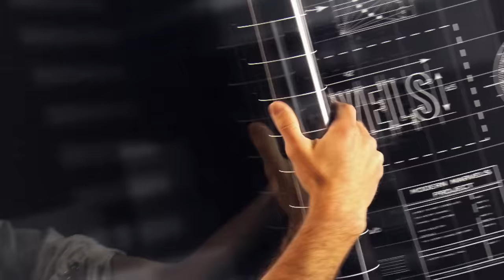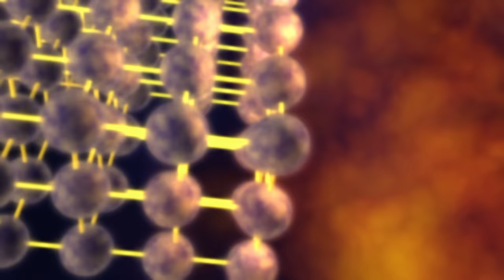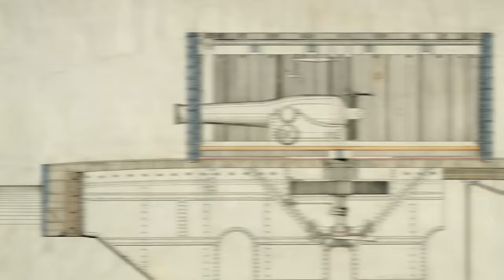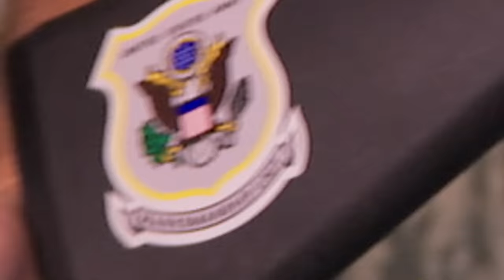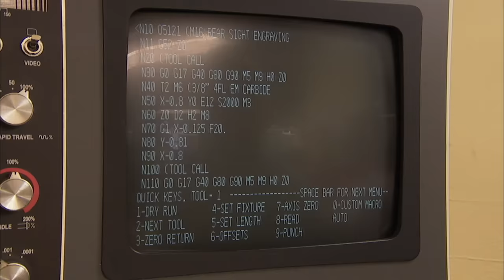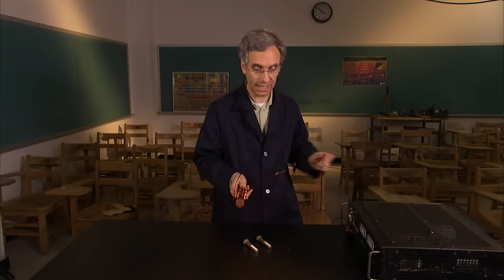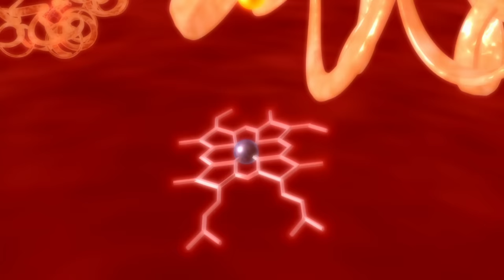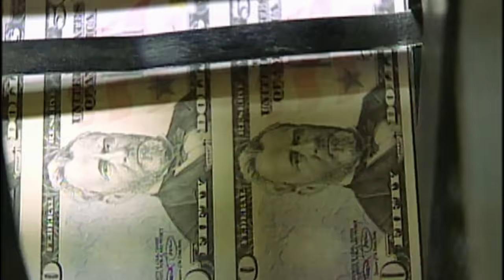Modern Marvels: How Iron Weapons Revolutionized Warfare (S14, E24) | Full Episode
From the spear, axe, and sword to today's high tech arsenal, iron weapons have revolutionized warfare. See more in Season 14, Episode 24, "Iron."

"Modern Marvels" goes beyond the basics to provide insight and history into things we wonder about and that impact our lives.